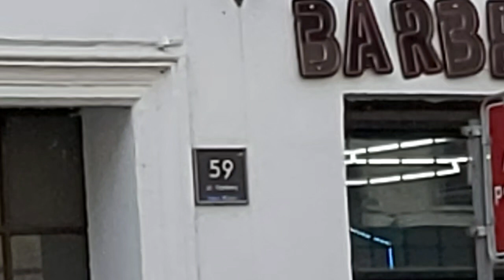Ukrainizacja Poznania ...ukraiński Poznań cz.3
Zakład Fryzjerski Barbershop na ul. Garbary 59